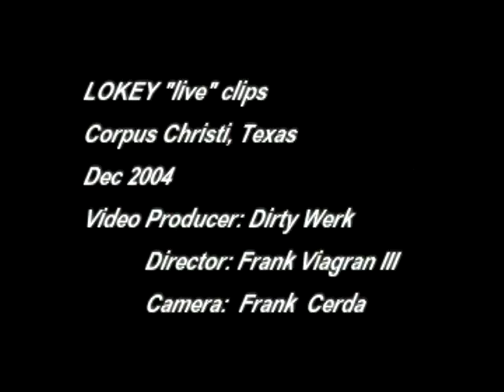LOKEY Concrete St Amphitheater Corpus Christi 2004 FV3 VIDEO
Mini clips of crowd reception to Lokey at the Concrete St Amphitheater in Corpus Christi, 2004 opening for Slayer/Killswitch Engage/Mastadon